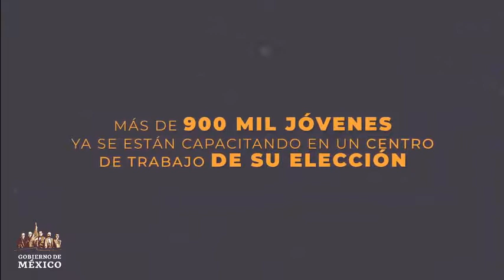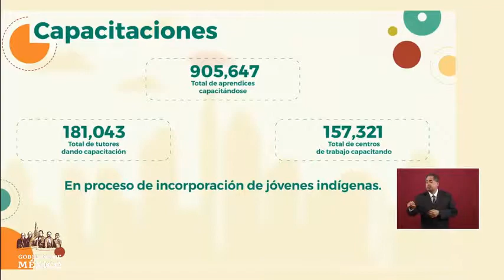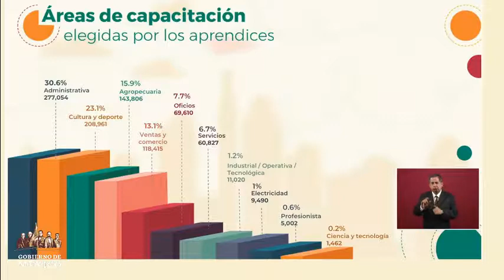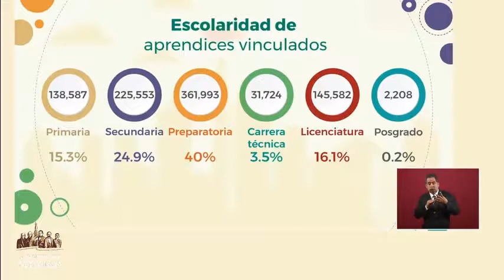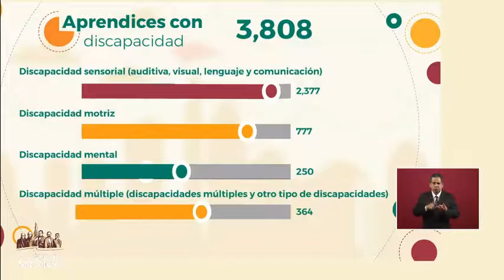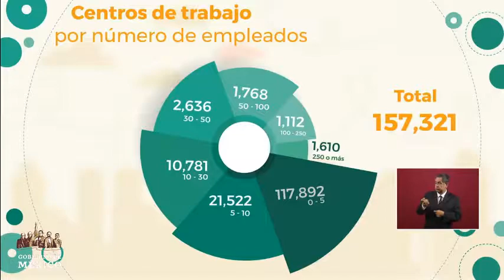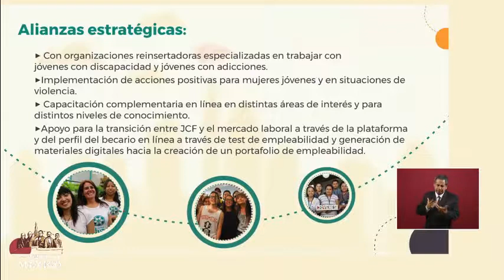Luisa María Alcalde. Informe. Jóvenes Construyendo el Futuro. 12 agosto 2019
Luisa María Alcalde  Secretaria del Trabajo, Informe Jóvenes Construyendo el Futuro. 12 agosto 2019
Conferencia Presidente